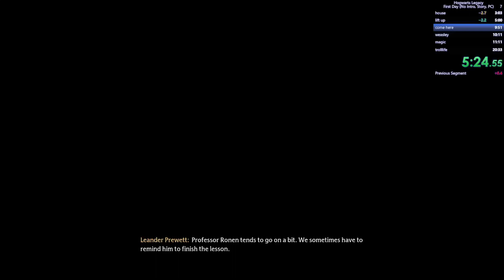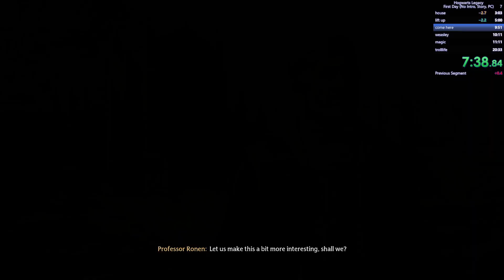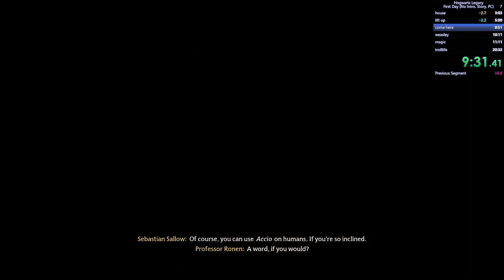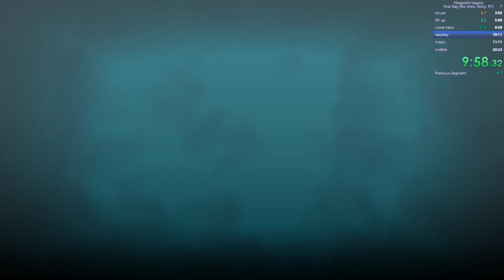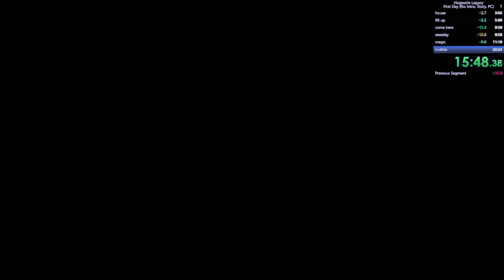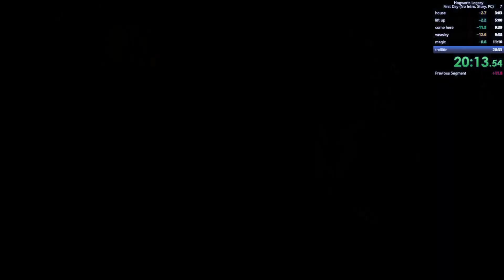Speedrun - Hogwarts Legacy - First Day Story - No Intro - 20:30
Wanted to practice this part of the run first.
This was my 7th run. Sadly lost time to a flying page.